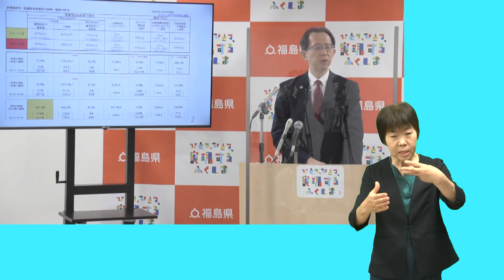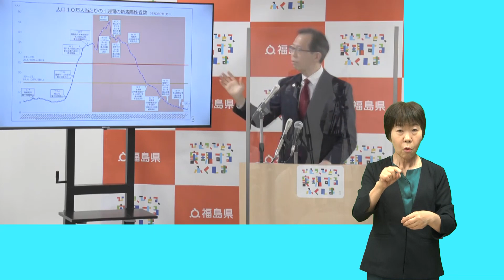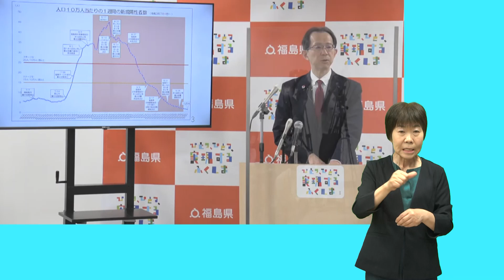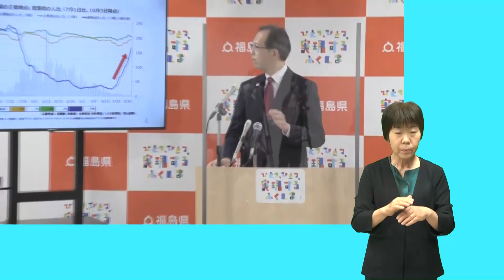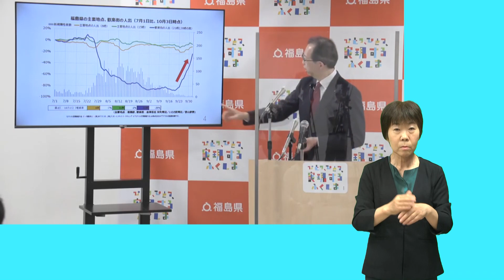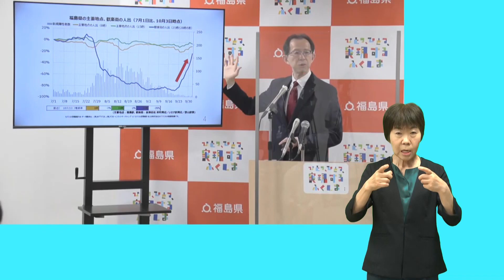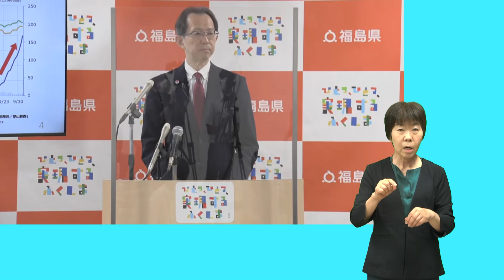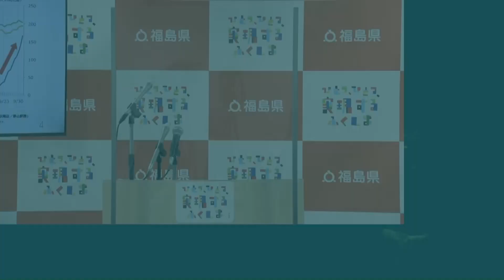【手話入り】知事定例記者会見 令和3年10月4日（月）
【質問事項】
１　県民割プラスについて
２　新総理誕生について
３　新型コロナウイルス感染症について
４　福島県産食品の輸入規制解除について
５　避難者への対応について